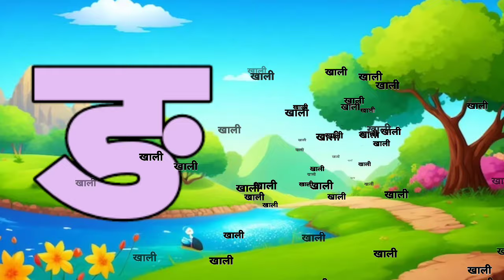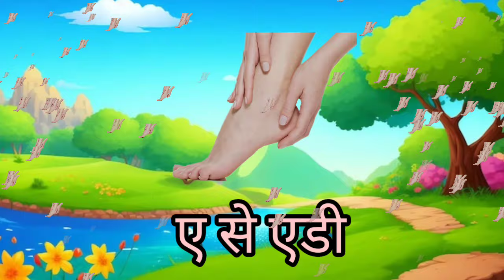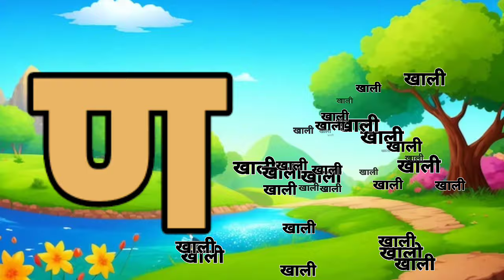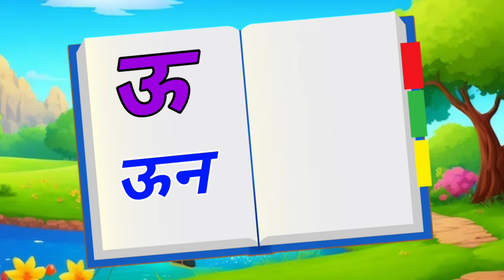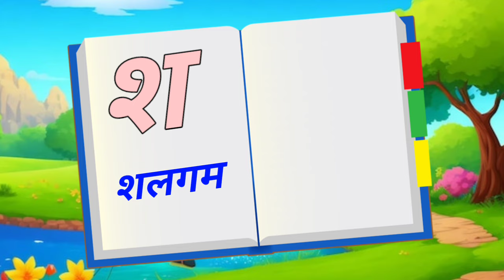123 Numbers, learn to count, One two three, 1 to 20, 1 to 100 counting, Hindi alphabet